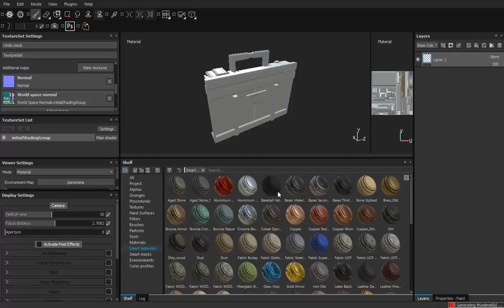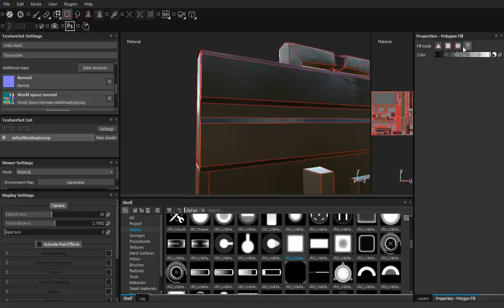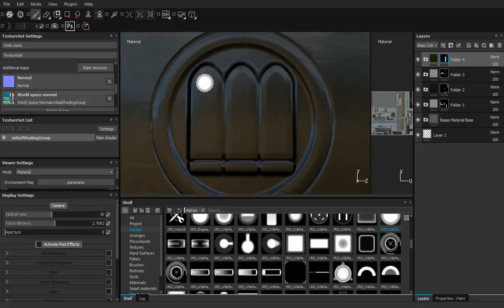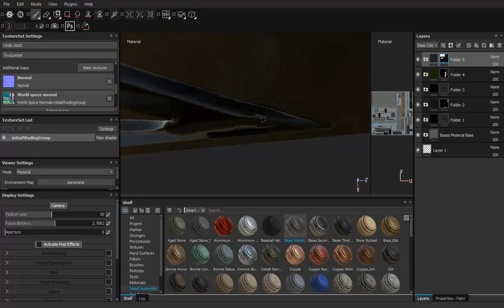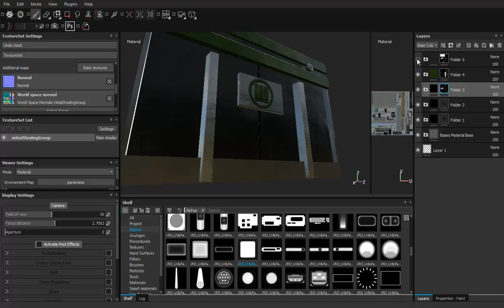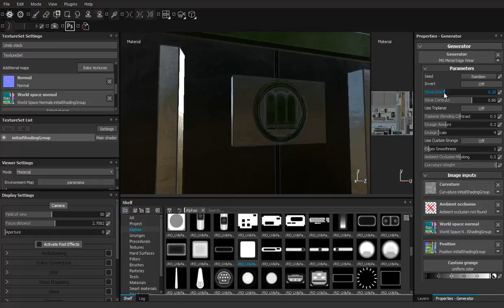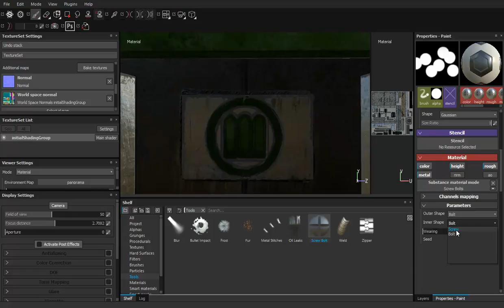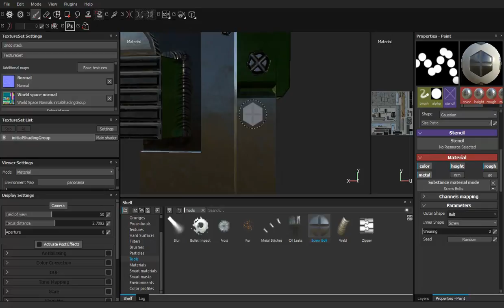Ammo Crate timelapse Texture for Games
A video about how I Texture for video games for In-Verse a game I am working on